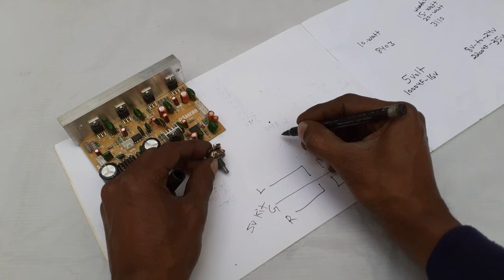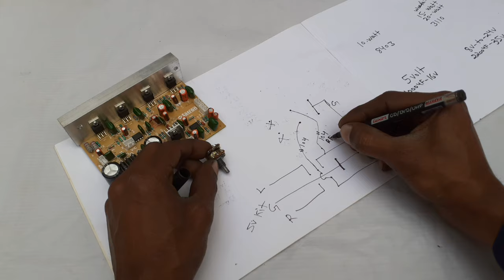4 ic Home Theater board connection | 2050 Bridge Speaker watt |2030 Board wiring | Electronics verma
Home theater board.

Home theater transformer...

Home theater woofer...